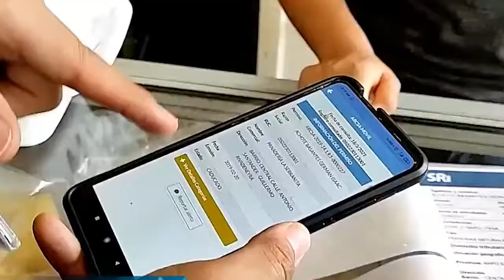OPERATIVOS ARCSA - ALLY TV NAPO